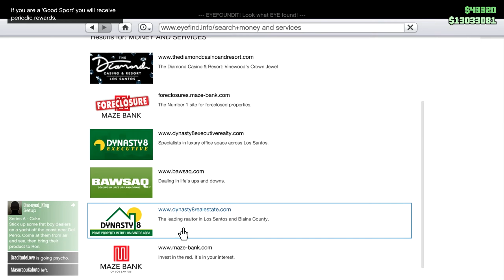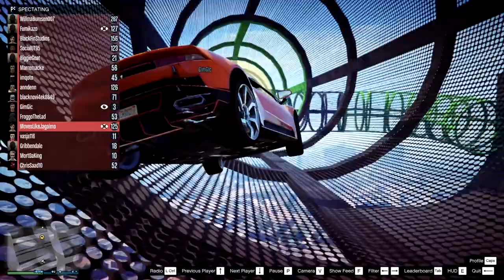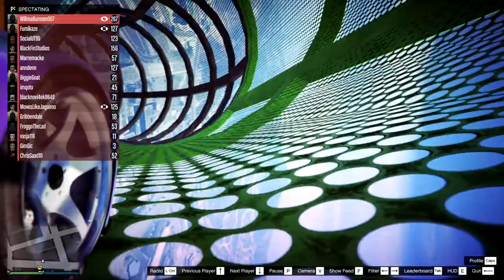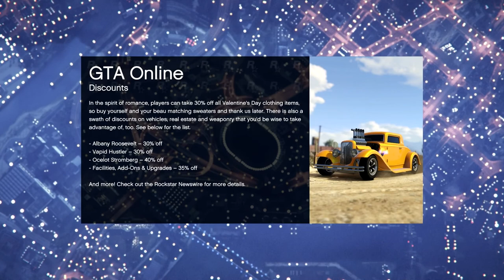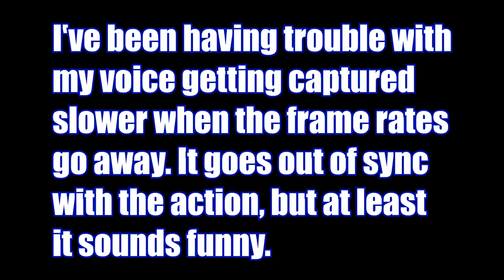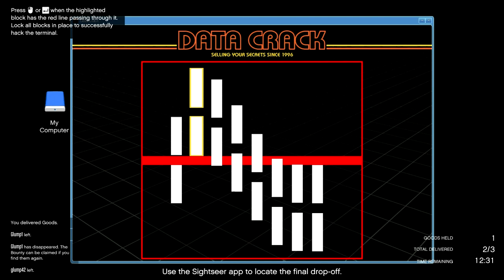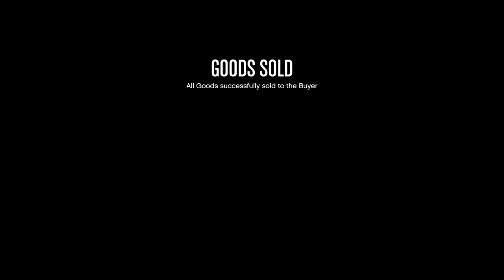My Love Affair with the Blista! Win on Sunday! Let's Play GTA5 Online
Ok this one has an interest mix of stuff. Some Arena Wars, some cunning stunts, I build up my Tulip and race the Duel, good stuff.

Oh and it starts off with a weird "Recently Played" glitch that I hope they fix.

But what stands out for me is my love affair with the Blista and how well it does on splits vs the Brioso.

Now I've got to point out, this was recorded before the release of the Blista Kanjo, and that car may or may not have an edge on my beloved Blista on this track. That has yet to be seen. You can bet when I figure that out, I'll share the results with you.

But in the meantime, enjoy!

Game Play Dates: February 9, 12 16, 2020